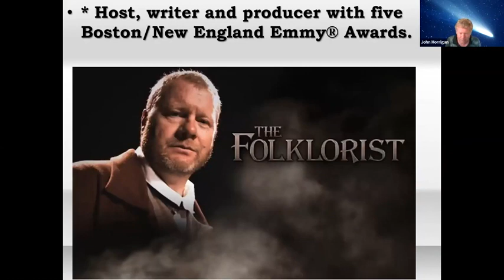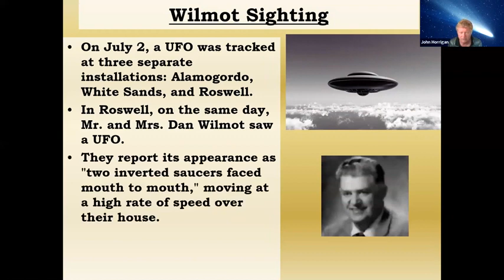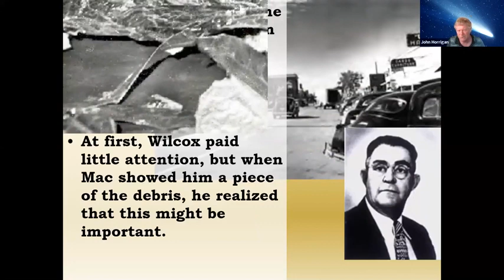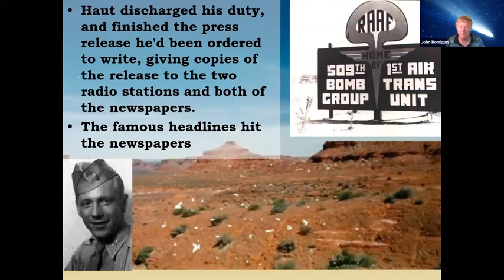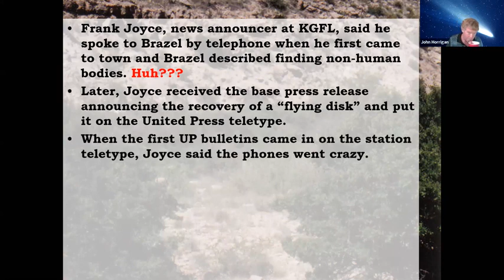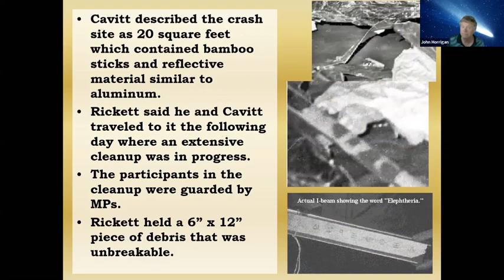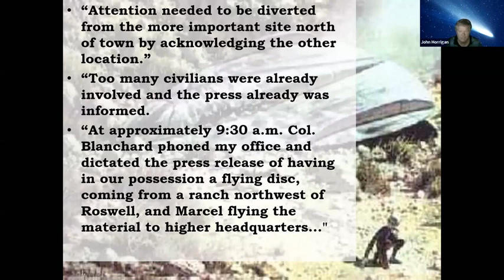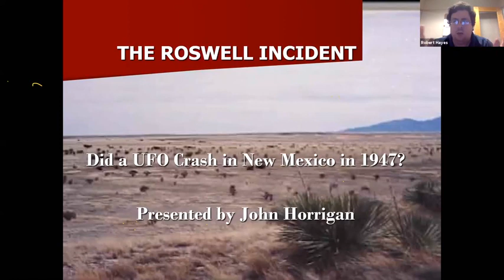The Truth About Roswell 2020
be infringing. Non-profit, educational or personal use tips balance in

Alien Master Plan do not own the content, all credits